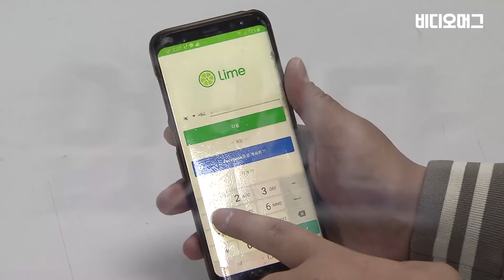무면허로 전동 킥보드를 타다 사고나면 누구 책임일까? / 비디오머그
부산 해운대구에서 발생한 공유 전동 킥보드 사고. 보행 정지 신호에 무단횡단 하던 전동 킥보드와 차량이 충돌해 킥보드를 타던 남성이 사망한 사고입니다.

경찰은 CCTV를 보고 당시 차량의 과속 여부도 확인 중이라고 전했는데요, 순식간에 일어난 이 사고는 누구의 책임일까요. 과속 여부를 확인 중인 차량 운전자? 무면허로 무단횡단을 한 전동 킥보드? 아니면 면허가 없으면 대여가 불가한데도 확인 절차를 제대로 갖추지 않은 킥보드 대여 업체의 잘못일까요? 공유 전동 킥보드를 둘러싼 논쟁, 비디오머그 영상에 담았습니다.

무면허로 킥보드를 타다 사고나면 누구 책임일까? / 비디오머그